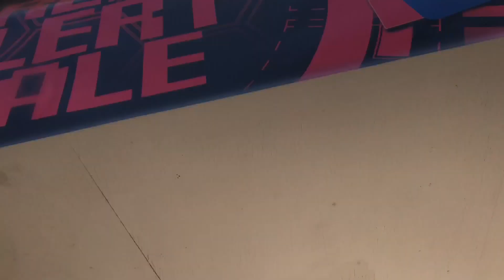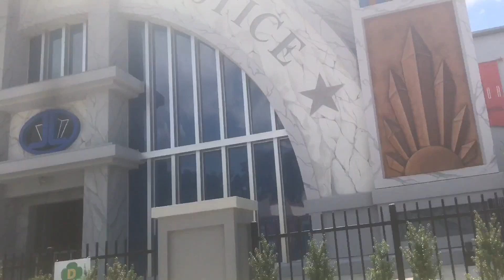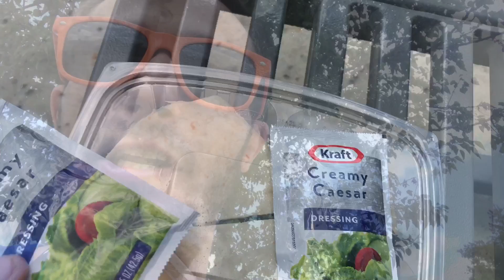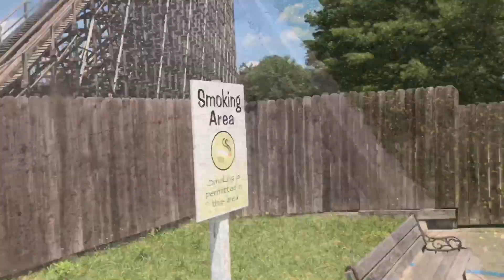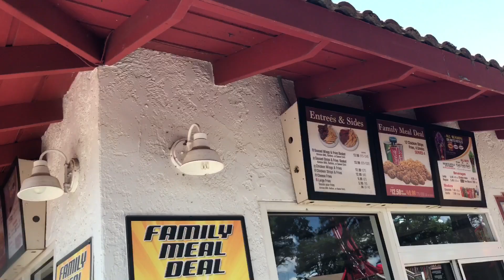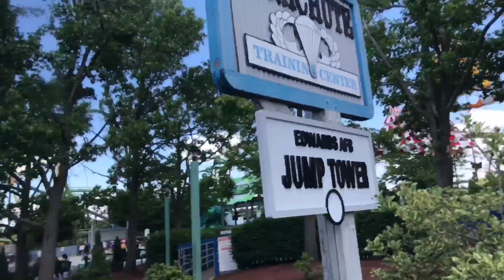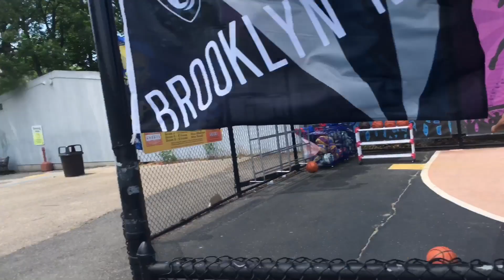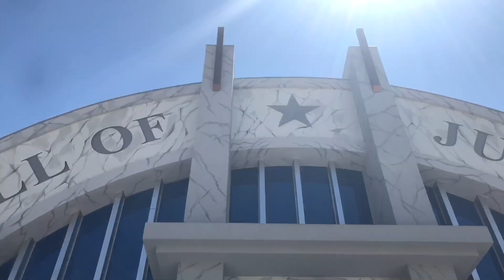Six Flags GAdv Vlog - 6.5.18 - Cyborg Opening Soon!! + Frank the Turtle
How's it going guys? Today I was wondering around the park and a turtle walked up to me. True story! Anyway it was an awesome day! Cyborg is almost ready and I am so excited to finally get to ride it!